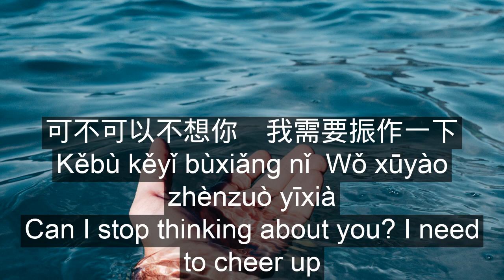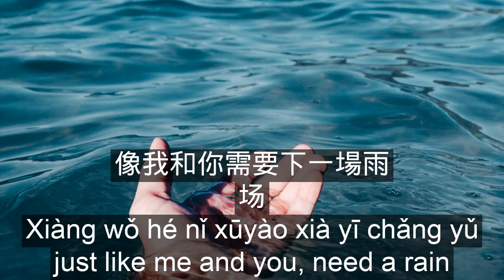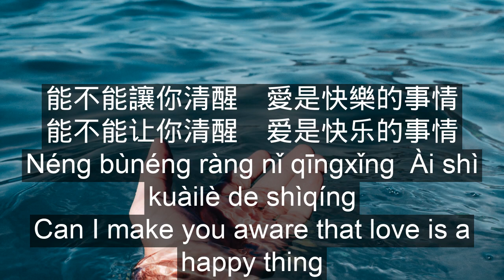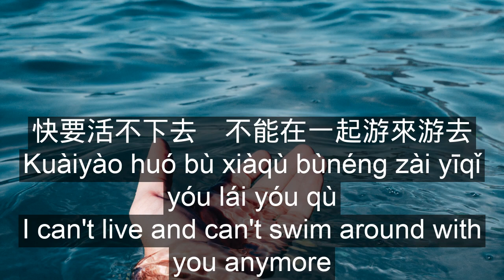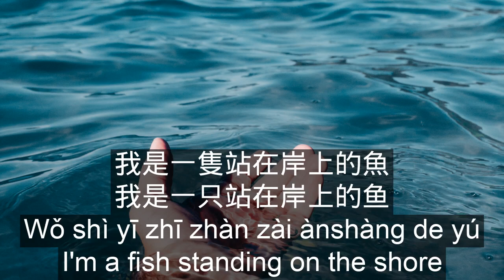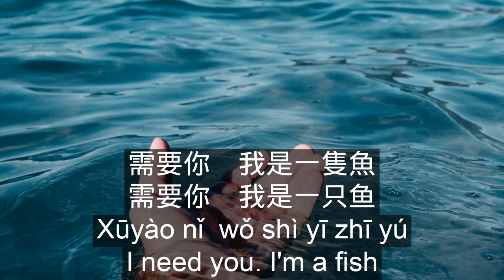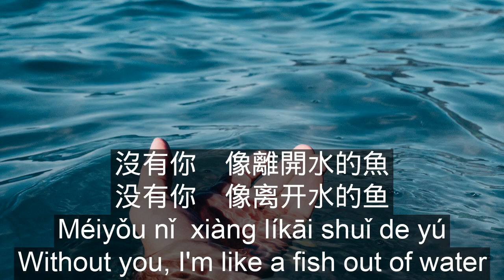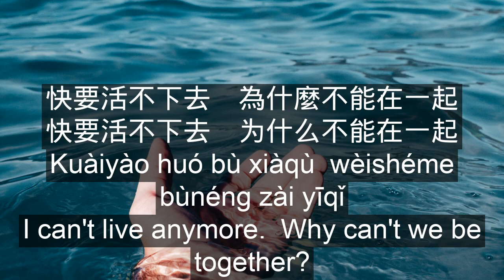I'm a fish - Learning Chinese through Songs with Pinyin Lyrics & English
An old pop song from 1998 🎶 我蠻喜歡的一首老歌
Lyrics in Traditional & Simplified Chinese/Pinyin & Zhuyin/ English Available

Singer: 任賢齊
Song: 我是一隻魚 I'm a fish

華語音樂｜華語歌｜九零年代｜Taiwan music | Mandarin pop | Mandarin Song｜Traditional Chinese Characters｜HSK｜Learn Mandarin｜Chinese Lyrics｜Learn Chinese through Songs｜TOCFL BAND A | TOCFL BAND B｜Traditional Chinese Learning | Chinese songs with pinyin and English - Chinese Song Lyrics - Taiwanese Mandarin Songs - Mandarin Songs with Pinyin Lyrics - Mandarin Songs for beginner - Learn Taiwanese Mandarin - HSK2 - HSK3 - HSK4 - Taiwanese Mandarin for beginners  - Intermediate Chinese Vocabulary